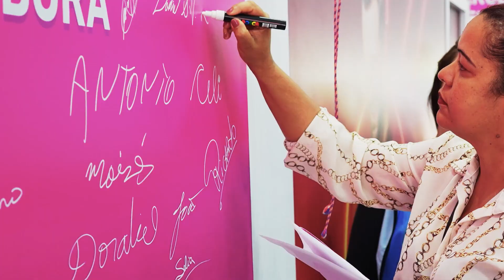Imperdível: amanhã é o último dia do Feirão Serasa Limpa Nome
⚠️ AMANHÃ É O ÚLTIMO DIA DO FEIRÃO SERASA LIMPA NOME!

E o propósito da Serasa é esse: te ver feliz, com nome limpo, sem dívidas, livre para realizar seus sonhos.

Serasa oferece tudo para organizar sua vida financeira. Aqui você pode:
• Comparar, simular e pedir empréstimo online no Serasa Crédito.
• Fazer cartão de crédito no Serasa Crédito.
• E acessar cursos grátis online, dicas de educação financeira e tudo para equilibrar suas finanças no Serasa Ensina